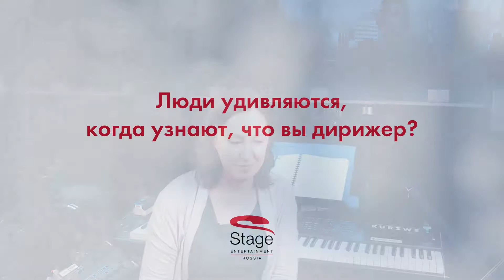Мариам Барская. Главный дирижер. Как создаются мюзиклы.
Интервью с главным дирижером Мариам Барской.
«Если надо удивить человека, можно просто сказать: «Я дирижер!»
Мариам Барская, главный дирижер и музыкальный руководитель большинства мюзиклов Stage Entertainment Russia, поделилась интересными фактами и особенностями профессии, а также рассказала о сложном процессе подготовки к прокату спектакля и ежедневной работе над собой." 🏆
00:10 Легко ли быть женщиной-дирижером? Насколько это распространено в мировой и российской практике?
03:46 Как проходит постановка мюзикла?
05:45 Репетиции с оркестром? Как это происходит? На сцене живой звук?
07:35 Вы часто присутствуете на кастингах. Какие практические советы артистам, которые приходят к вам на кастинг и хотят попасть в мюзикл.
08:40 Как вы взаимодействуете с артистами во время спектакля? Зачем в зале висят экраны, на которых транслируется работа дирижера?